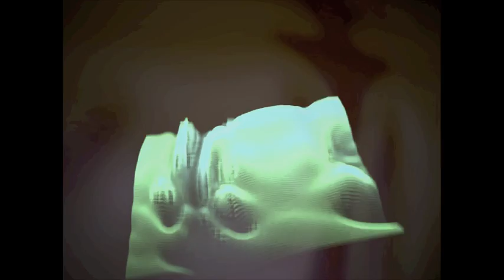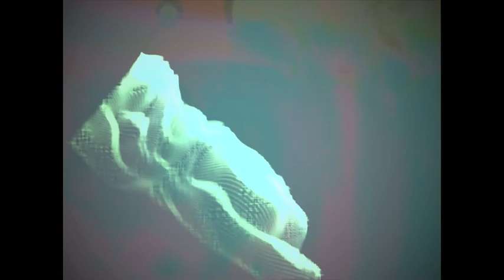A weird shortcut through Space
A shortcut? weird.